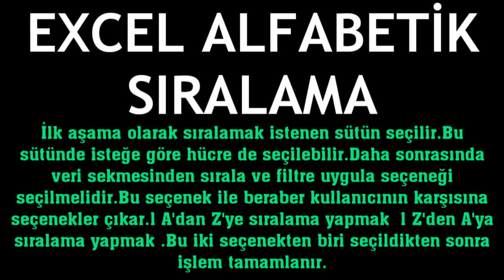Microsoft Excel Alfabetik Sıralama Nasıl Yapılır?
Merhabalar bu videomuzda sizlerle birlikte microsoft excel alfabetik sıralama nasıl yapılır sorusuna yanıt vermeye çalışıyoruz.İyi Seyirler Dilerim.

excel alfabeye göre sıralama
excel alfabetik sıralama nedir
excel a z nasıl sıralanır?